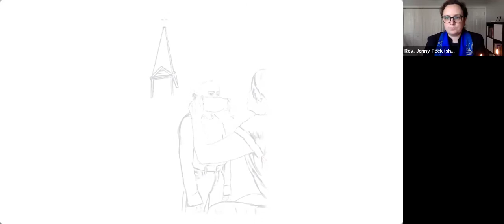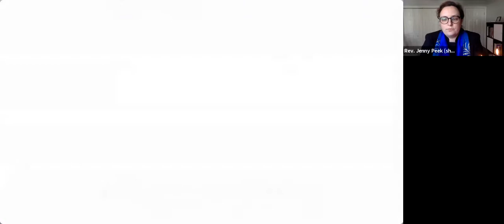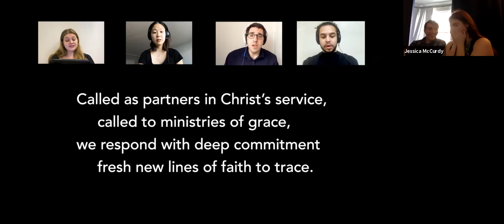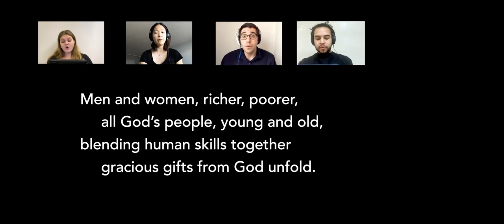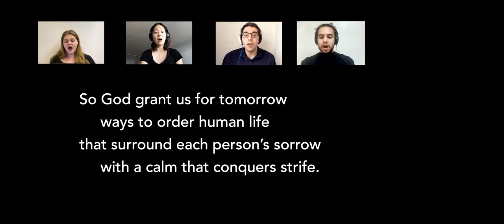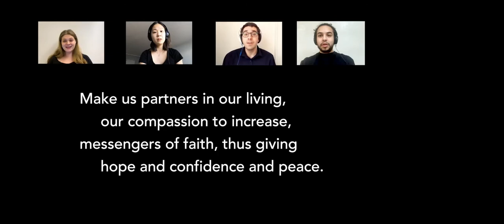University Church in Yale Worship for December 13, 2020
UCY Worship for the Third Sunday of Advent includes a sermon by Associate Pastor Jenny Peek, readings by Heather Reynolds and Sydney Mukasa, Prayers by Phoebe Oler and Natalie Benson, and our Advent Candlelighting by the Sukmono family.  Hymns and music by our wonderful Virtual Choir.

Pastor Jenny's sermon also includes a video from A Sanctified Art, used by permission.